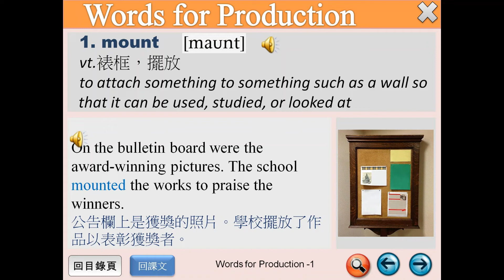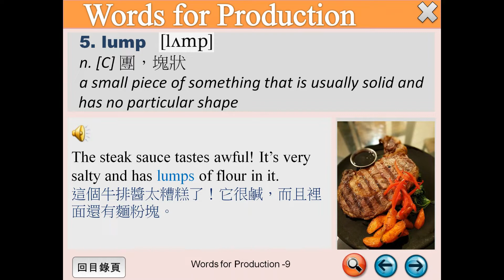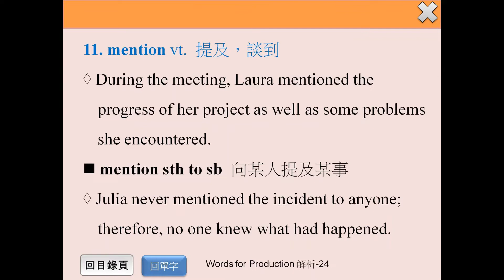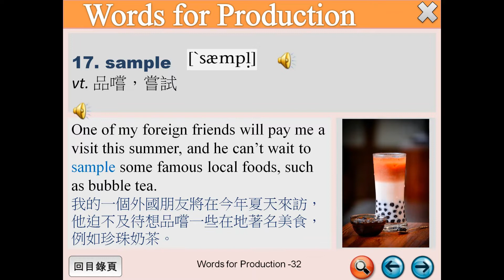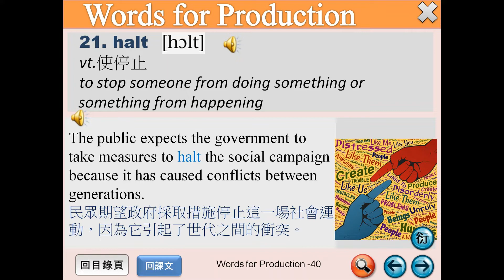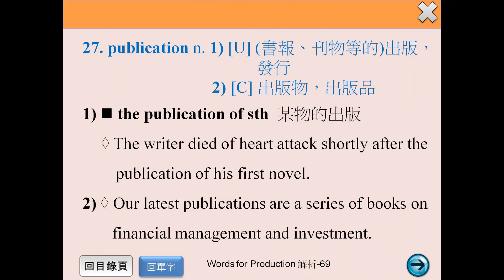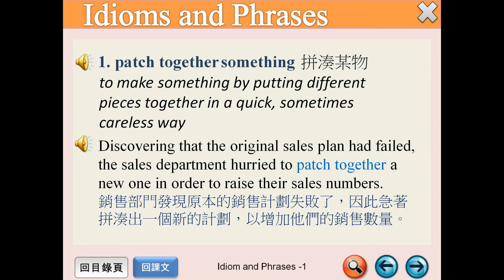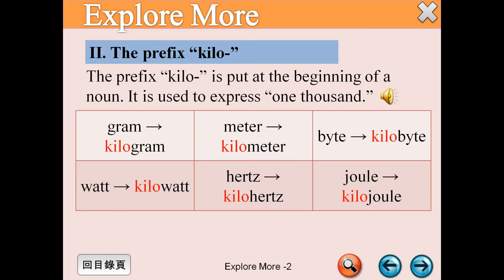普高B4U3 單字解析